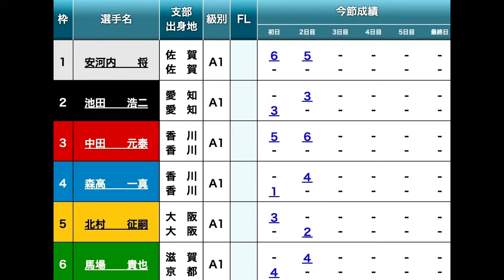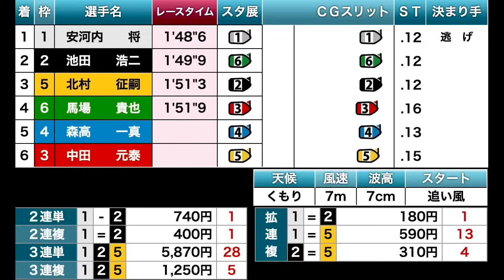【G1鳴門競艇】なんと②池田浩二よりも内へ進入⑥馬場貴也の強前付けでどうなる?戦